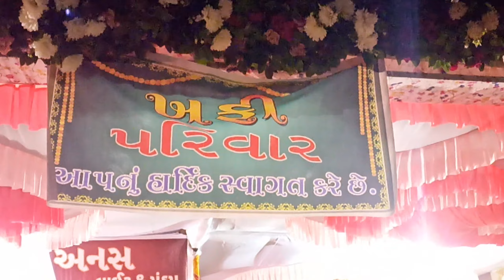bhai ki wedding me gye|| meri board exam khatam